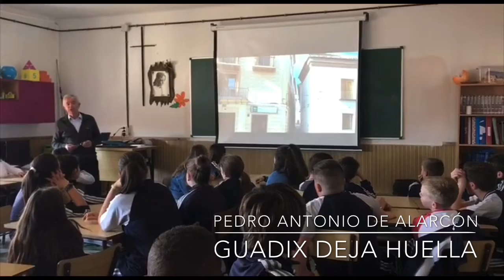📌 Charla sobre PEDRO ANTONIO DE ALARCÓN para el proyecto educativo GUADIX DEJA HUELLA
📌 El accitano Julio García de los Reyes imparte una interesantísima charla sobre PEDRO ANTONIO DE ALARCÓN a los alumnos de 5º y 6º de Primaria con motivo del proyecto educativo "GUADIX DEJA HUELLA".